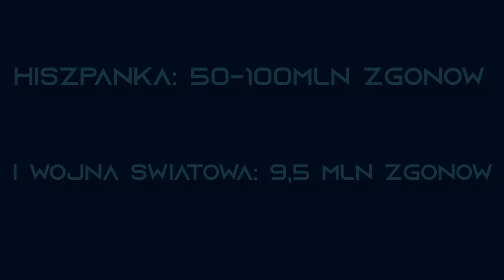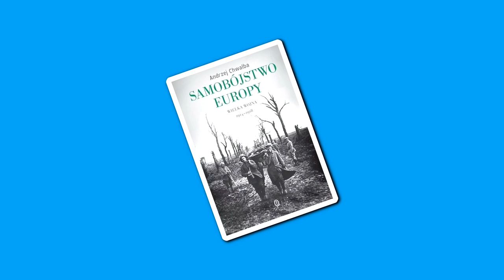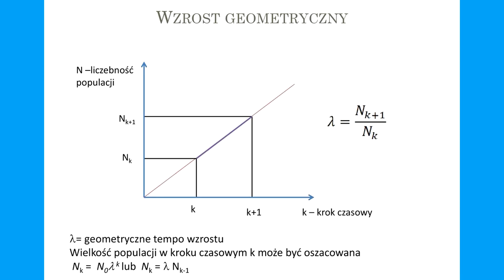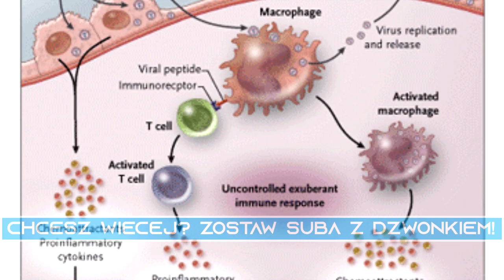Pandemia hiszpanki - jak to było? [JAK TO?]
100 lat temu świat nawiedziła zaraza, w wyniku której zginęło kilkadziesiąt milionów ludzi. Jakie jest oblicze jednej z najbardziej przerażających zaraz wszechczasów?

divIcons made by a href=https title=FreepikFreepika from a href=https title=Flaticon

Wideo (autor: cottonbro) z Pexels
Bittersweet - Lahar [AL Release] [Copyright-safe]